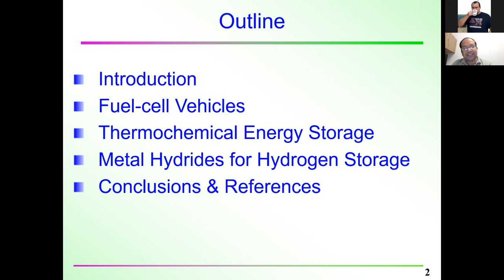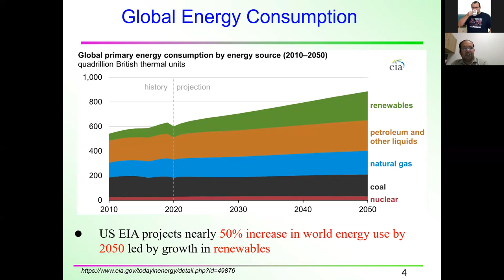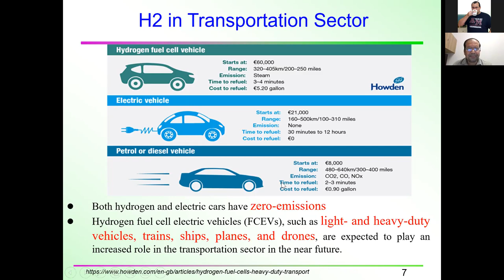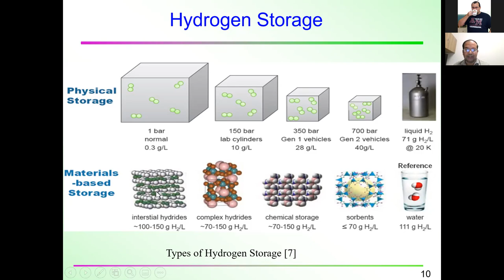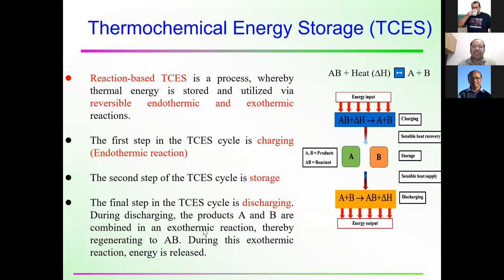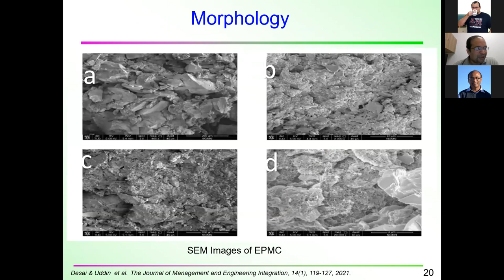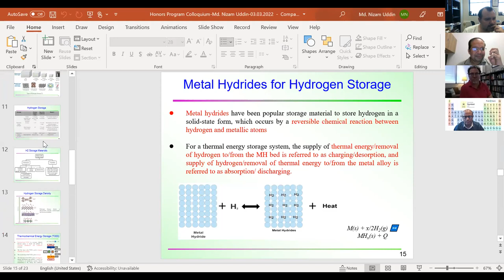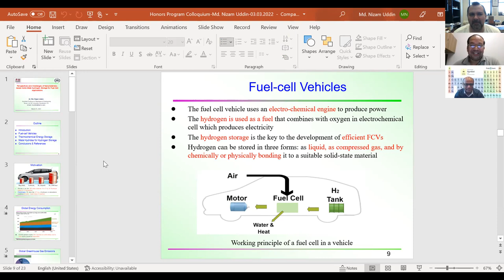Dr. Md. Nizam Uddin, "Nanomaterials-based Solid-State Hydrogen Storage for Fuel Cell Applications"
Dr. Md. Nizam Uddin, Assistant Professor of Mechanical Engineering at Texas A&M University-Texarkana offers a talk entitled:

"Perspectives and challenges of Nanomaterials-based Solid-State Hydrogen Storage for Fuel Cell Applications"